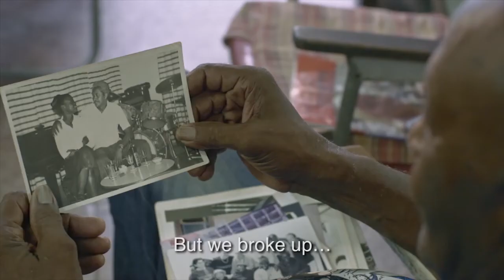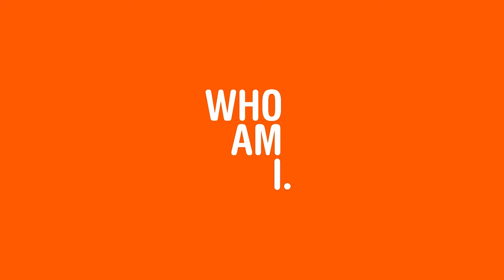LOS VIEJOS | Trailer | DOK.fest 2019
Three elderly musicians in Santa Clara, Cuba. Despite their advanced age, Zaida, Cándido and Bringuez’s passion has not faded in the least. A film about growing old that does not romanticise and celebrates the joy of living.

Cuba, Großbritannien, Venezuela 2018 – Regie: Rosana Matecki – Englischer/Originaltitel: THE OLDIES. Produktion: Jinga Pictures. Produzent: Giorgia Lo Savio. Länge: 93 min.